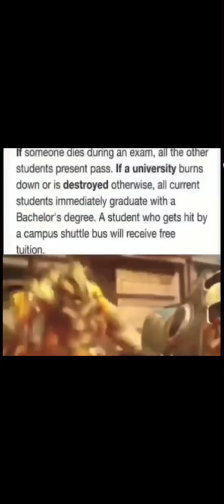Memes that if ylyl